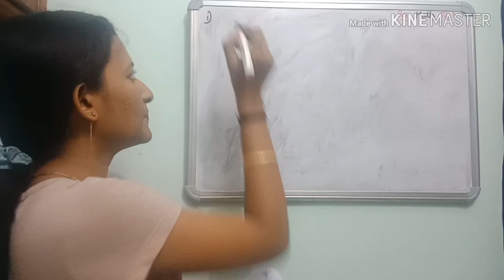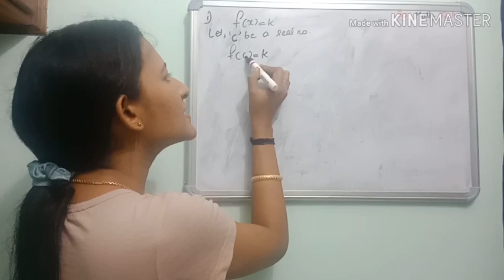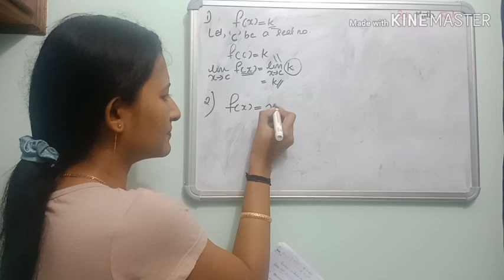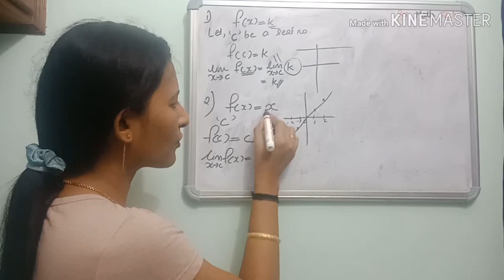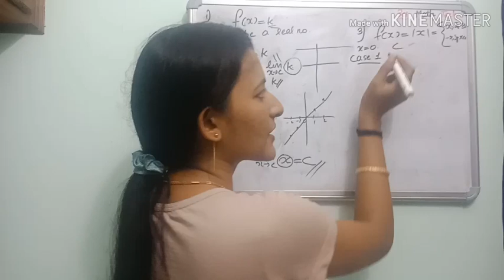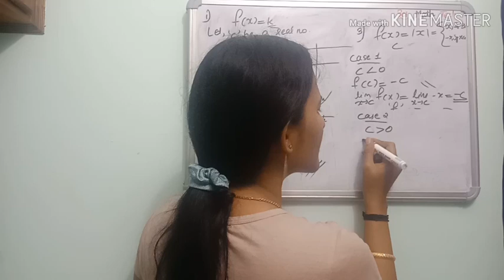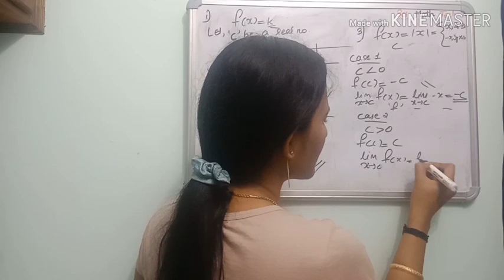PlUS TWO MATHS Unit 5-Continuity & Differentiability-Part 3-Malayalam Video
PLUS TWO Maths Unit 5-Continuity & Differentiability- part 3

differentiation in malayalam
continuity class 12 ncert syllabus
continuity & differentiability